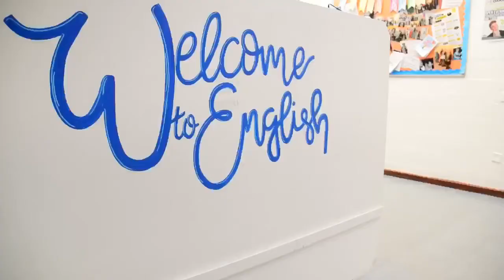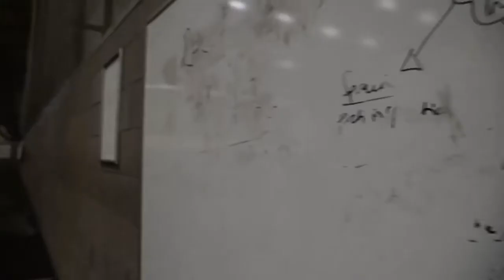Bosworth Academy Promotional Project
Promotional video created by one of our Sixth Form students.